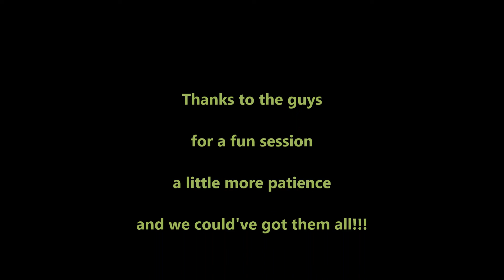to those who wait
some team action ending at nwaf. Wait, wait, oh bugger it then ;)